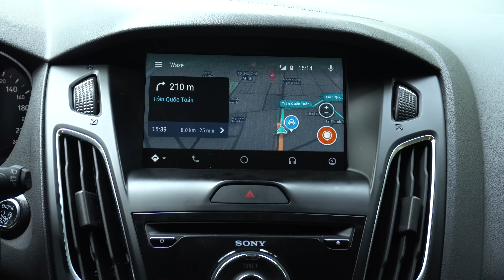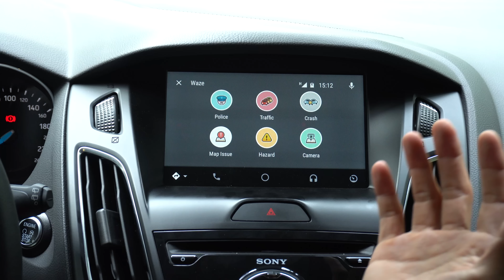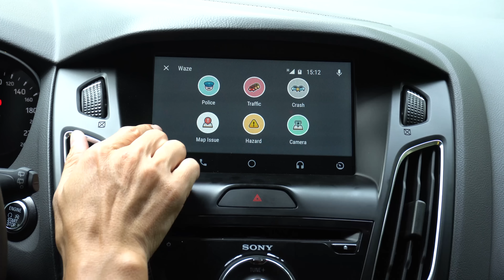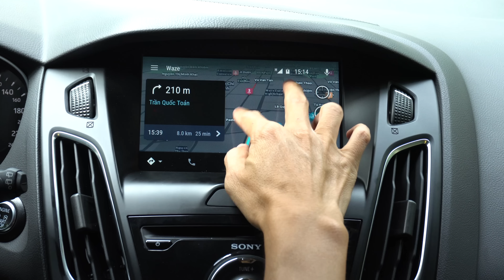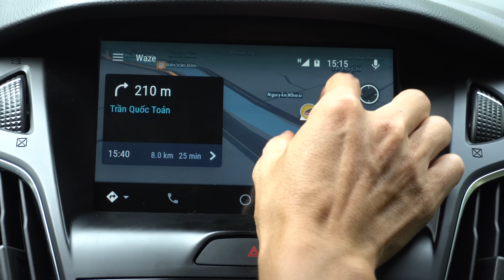Waze GPS: Dẫn đường với các thông tin giao thông được chia sẻ trực tiếp